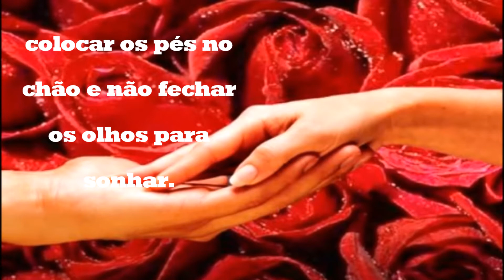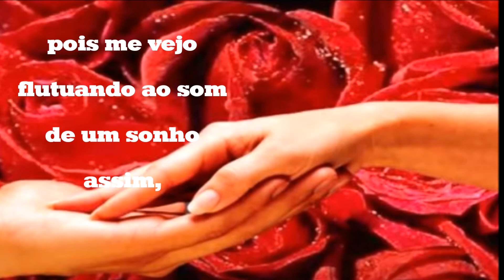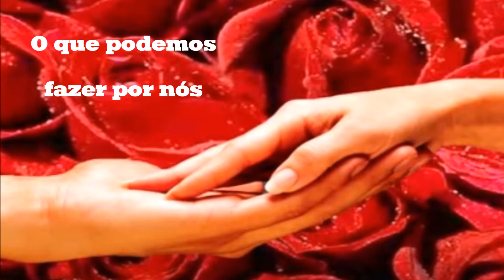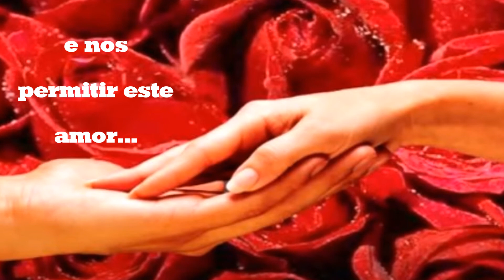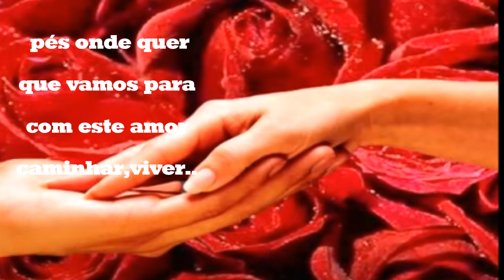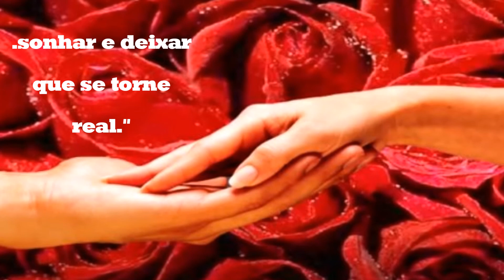Sonetos de Amor Traduzido wm PT video 40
Meu amor.
Não sei o que é melhor, colocar os pés no chão e não fechar os olhos para sonhar..pois me vejo flutuando ao som de um sonho assim, vontade de sair da realidade e me entregar só as emoções,
"O que podemos fazer por nós, é nós permitir este amor...amar de olhos fechados, pés onde quer que vamos para com este amor caminhar,viver...sonhar e deixar que se torne real."